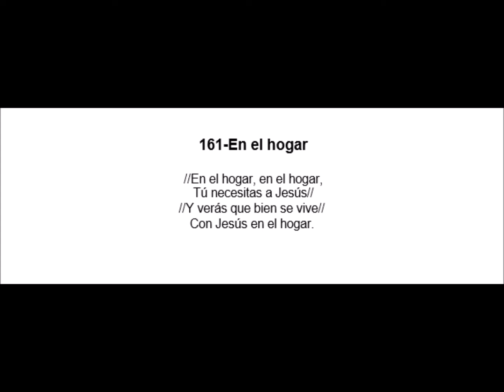161 En el hogar